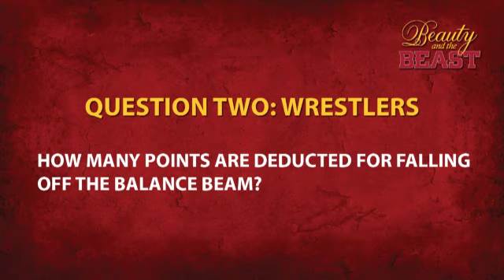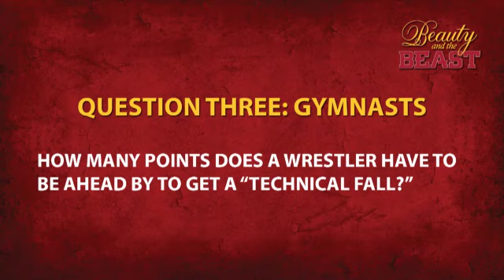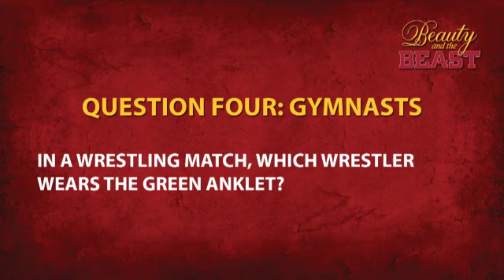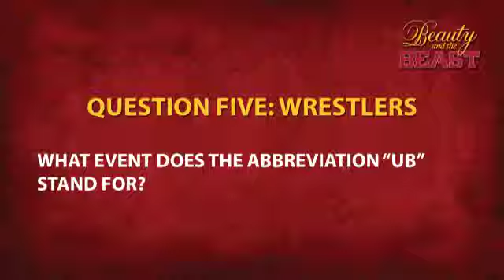Beauty and the Beast IQ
Here is a video featuring Iowa State gymnasts and wrestlers answering questions about the other sport, as well as outtakes and other features